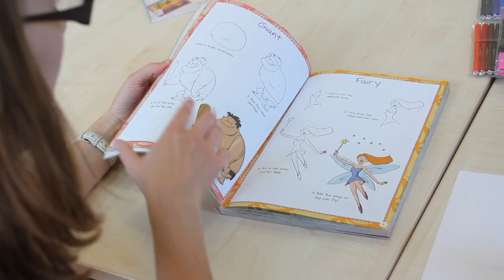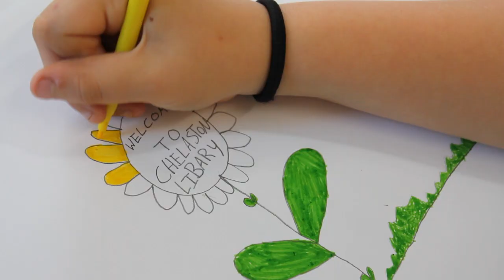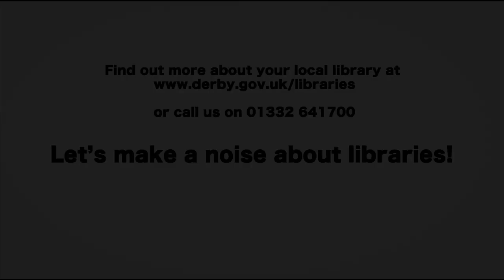Derby Libraries - Young People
A short documentary showcasing the range of activities for young people at Derby Libraries.

A celebratory film made by the communities of Allenton, Chellaston and Mackworth with the help and support of professional film makers based at Derby QUAD.

The libraries portrayed in the film are new, purpose-built libraries that opened between May 2009 and July 2010. It cost £2.7 million to build and equip them -- the money came from a grant of £2m from the Big Lottery Community Libraries Fund and £700,000 from the City Council.

The film shows the impact that the local library is having in these neighbourhoods of Derby and also how libraries have changed in recent years -- they are much more relaxed, friendly and informal than you might have expected - no more 'shhh...'!

Local people volunteered as film crew and also took part in the film -- you will see them enjoying the many activities that take place in the libraries and hear their thoughts about what the library means to them.